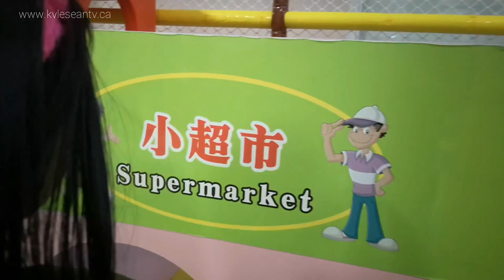Hide and Seek at The Kids Fun Factory | Canada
Its weekend bonding time with our daddy at The Kids Fun Factory.
We love to play especially Hide and Seek. How about you guys?

1.

2.) Kyle and Sean at Lincoln Cross Playground

3.) Weekend Bonding with Kyle and Sean at Downtown Halifax